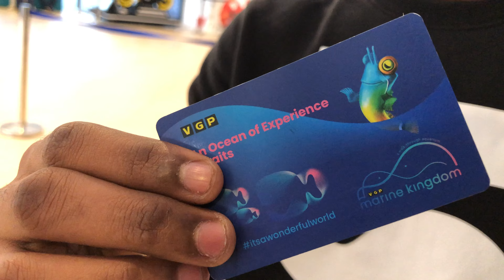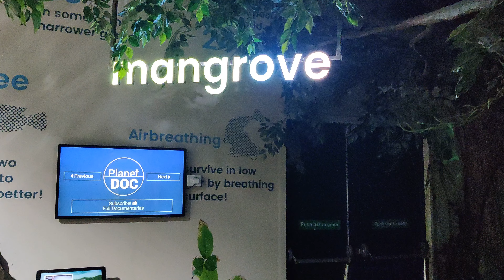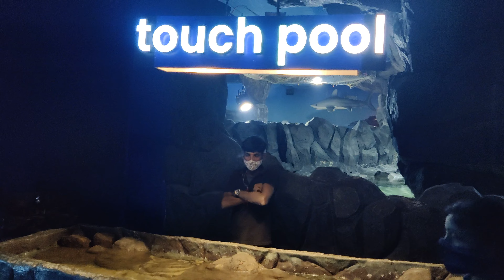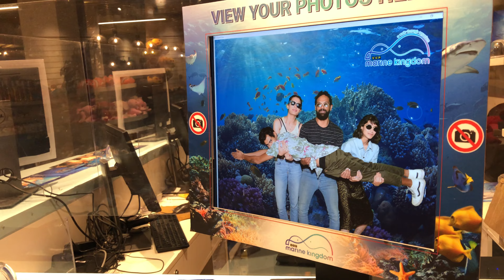VGP Marine kingdom in Chennai | Feel the under water experience | Best Scuba Diving with Best prices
VLOG OF VGP MARINE KINGDOM IN CHENNAI. GOOD PLACE FOR UNDER WATER EXPERIENCE WITH FAMILY IN WEEKENDS.

THANKS FOR 1K SUPPORT

LOVE,
THE BOSS